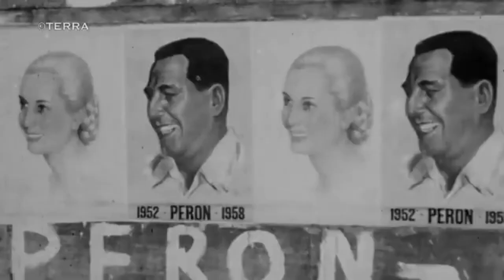Juan Domingo Perón 🇦🇷 | Gangsta's Paradise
**Juan Domingo Perón was an Argentine Army general and politician. After serving in several government positions, including Minister of Labour and Vice President of a military dictatorship, he was elected President of Argentina three times, serving from June 1946 to September 1955, when he was overthrown by the Revolución Libertadora, and then from October 1973 until his death in July 1974. During his first presidential term (1946–52), Perón was supported by his second wife, Eva Duarte ("Evita"): they were immensely popular among the Argentine working class. Eva died in 1952, and Perón was elected to a second term, serving from 1952 until 1955. During the following period of two military dictatorships, interrupted by two civilian governments, the Peronist party was outlawed and Perón was exiled. When the Peronist Héctor José Cámpora was elected President in 1973, Perón returned to Argentina and was soon after elected President for a third time (12 October 1973 – 1 July 1974). His third wife, María Estela Martínez, known as Isabel Perón, was elected as Vice President on his ticket and succeeded him as President upon his death in 1974.**